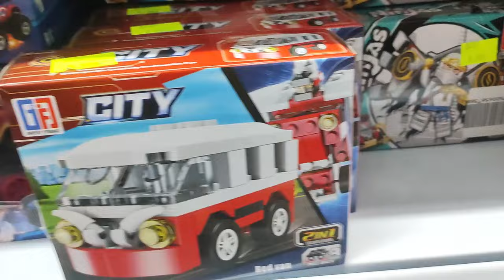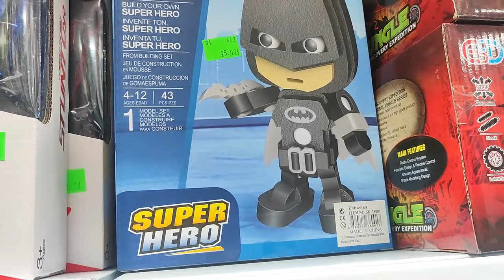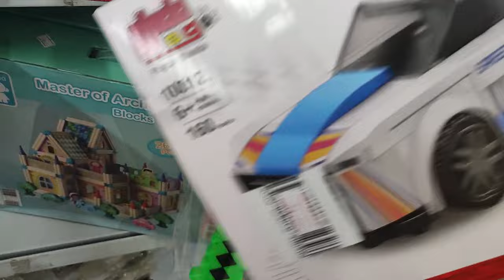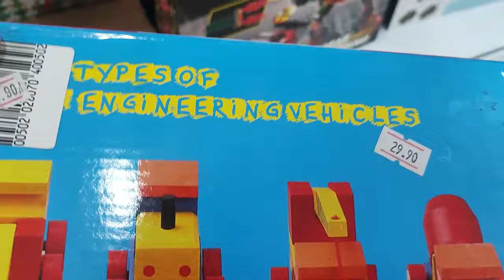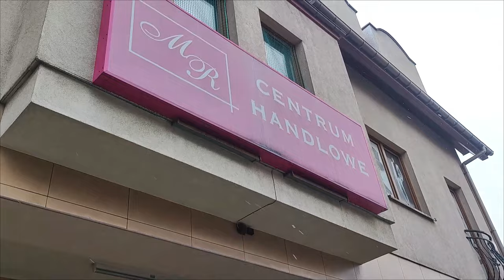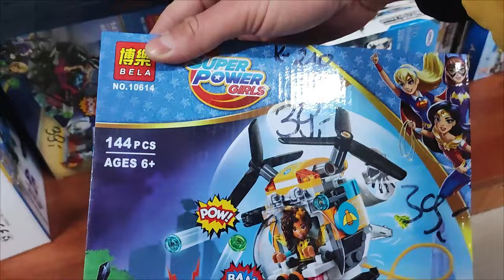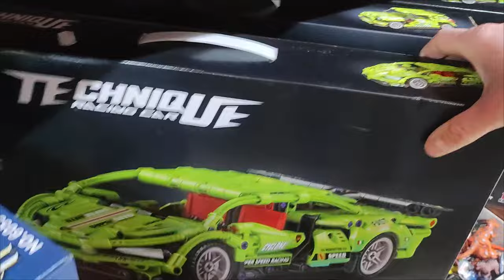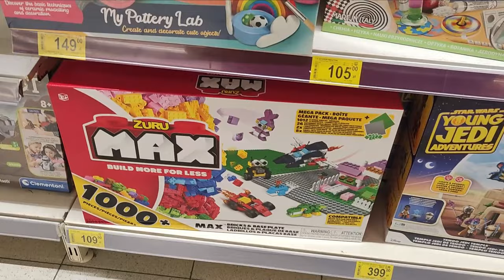Co w Chińczyku piszczy ? Powrót WTF Kloc :D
Zadowoleni :D ?